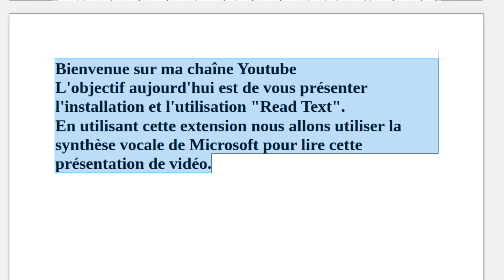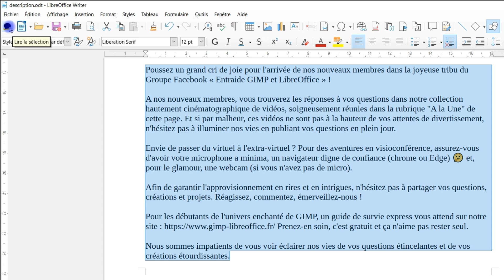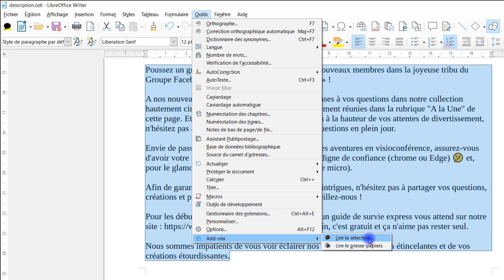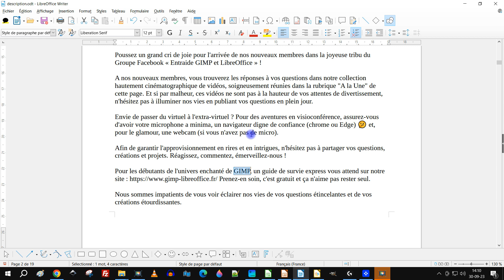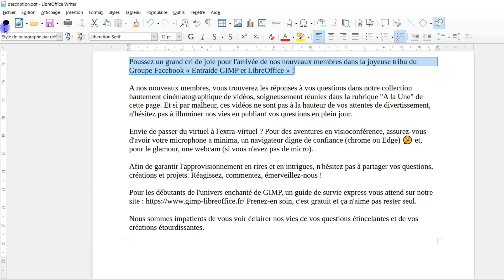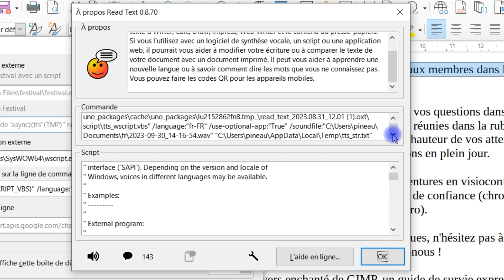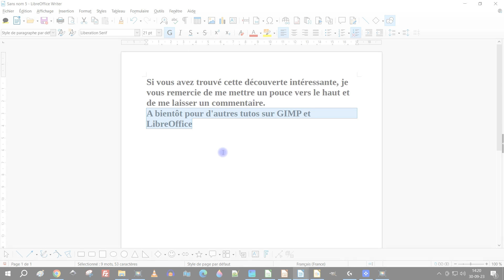Extension Read Text" pour lire du texte dans LibreOffice Writer avec la synthèse vocale de Microsoft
Comment faire lire un document Libre Office ?

✅ DÉBUTANTS

3 vidéos de 15 minutes pour ne plus être un débutant dans GIMP ou LibreOffice (logiciels gratuits) :

- etc.